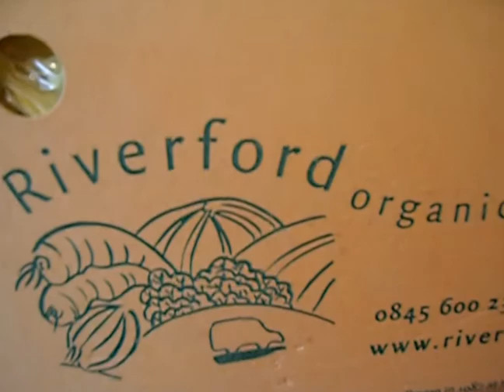Organic Vegetable Free Online Delivery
Hi Food Lovers!
I'm so happy to share with you my excitement over how gorgeous my Riverrford Organic fruit and vegetables and meat delivery is! I am now definitely a regular customer!